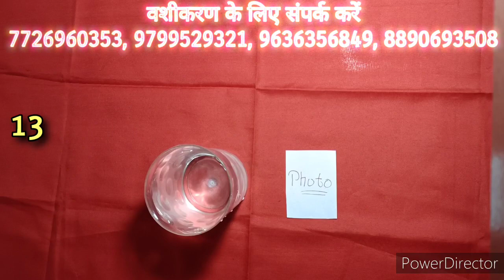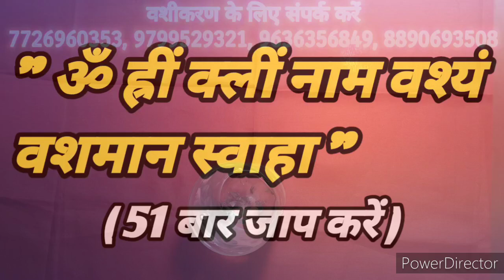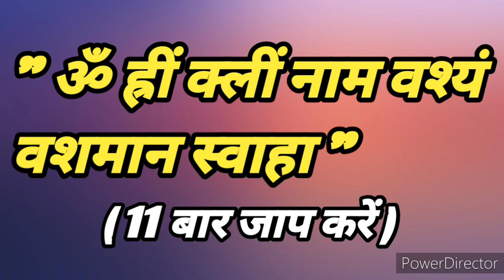मकर संक्रांति पर करे प्रचंड वशीकरण, ये विधि आज तक असफल नहीं हुई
vashikaran astrology मकर संक्रांति पर करे प्रचंड वशीकरण, ये विधि आज तक असफल नहीं हुई

Related search :-
Vashikaran
Vashikaran mantra
Vashikaran specialist
Vashikaran kaise karen
Vashikaran totke
Vashikaran video
Stri vashikaran
Sambhog vashikaran
Ladki vashikaran

Related topic :-
Love
Astrology
Astrologer
Horoscope
Zodiac signs
Daily Horoscope
Horoscope today
Kundali,
Friend
Love quotes
Kundali matching
Relation
Relationship
Boyfriend
Marriage
First love marriage
Romance
Wife
Couple
Husband
Woman